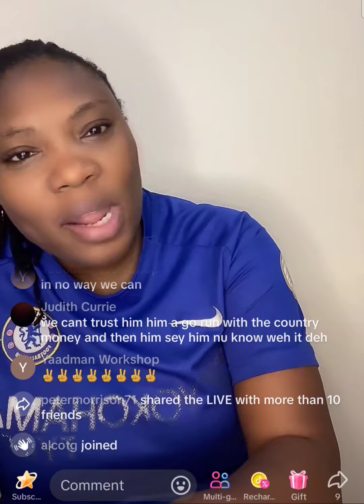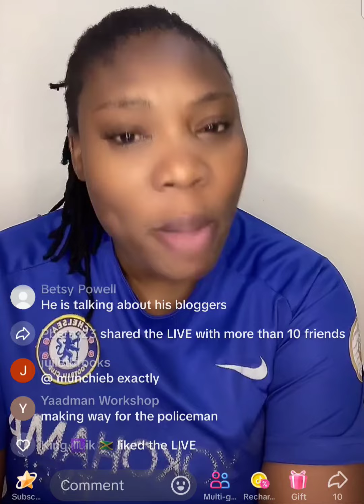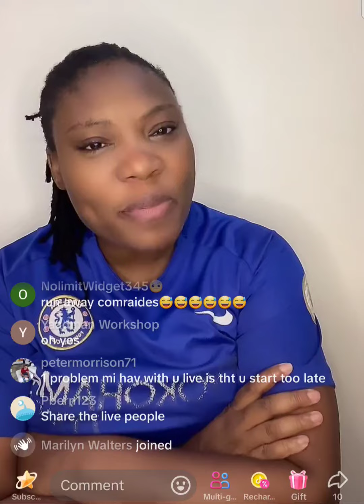Mark Golding the flip-flopper